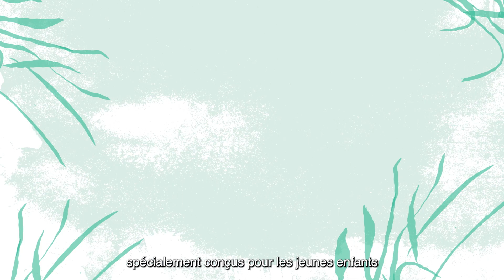Festival Petits bonheurs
Du 5 au 14 mai 2023, plongez avec les vôtres dans les univers ludiques, exploratoires et fabuleux de Petits bonheurs Laval, ce festival culturel et social qui place les tout-petits de 0 à 6 ans et leurs familles au cœur de sa mission.